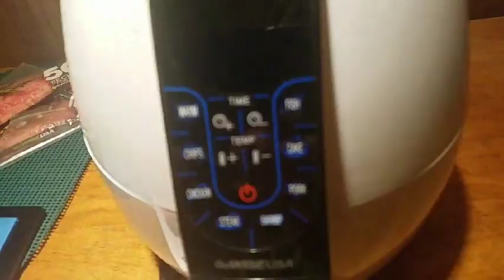Air Fryer unboxing LIVE